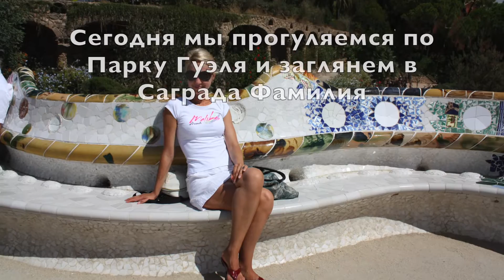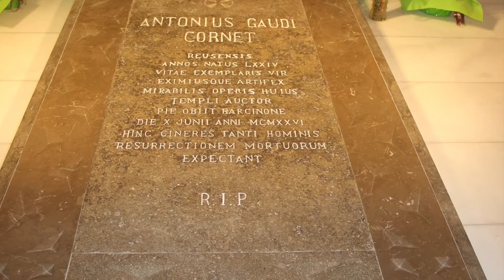Парк Гуэля и Саграда Фамилия в Барселоне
В этом видео мы продолжим осмотр шедевров легендарного Антони Гауди. Ведь побывать в Барселоне и пройти мимо Собора святого Семейства (Саграда Фамилия) будет выглядеть весьма странно. Также интересным покажется и Парк Гуэля. Здесь очень приятно отдохнуть в любой день.

*Аренда апартаментов у местных жителей в Испании с купоном на хорошую скидку

Если вы хотите проконсультироваться по вопросам организации самостоятельных путешествий, обращайтесь за личной консультацией

Приятного отдыха в Испании!

С уважением,
Анна Романова